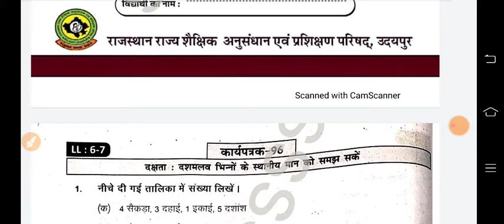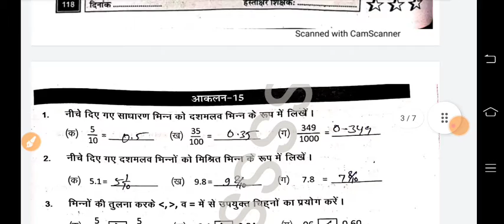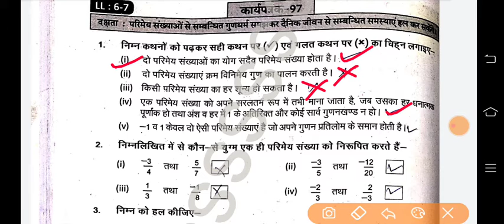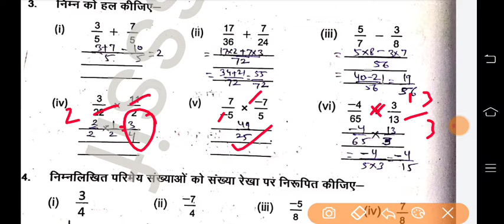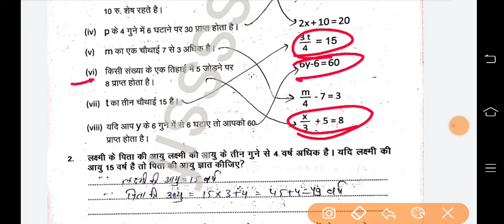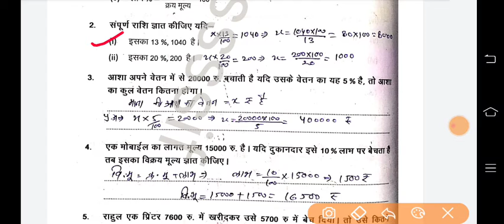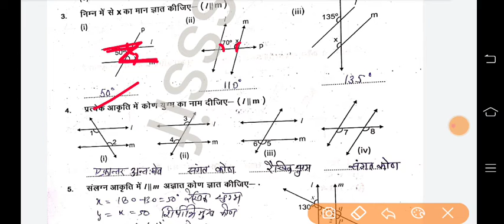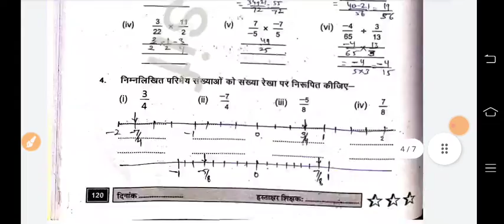prakhar-2 Math BrizWorkbook Class 8 कार्यपत्रक 96,97,98,99,100 आकलन 15 प्रखर-2 कार्यपुस्तिका गणित